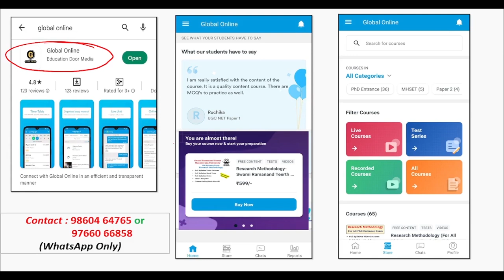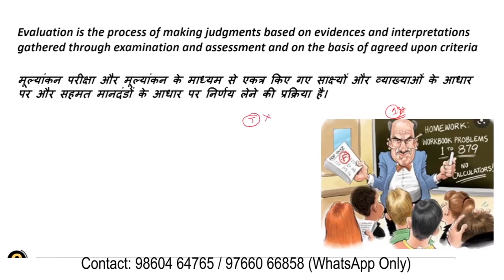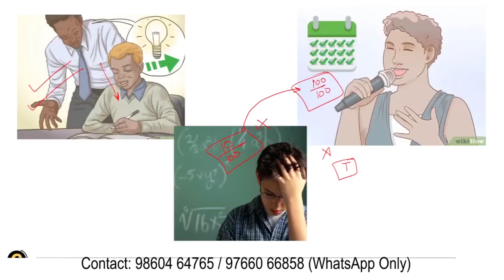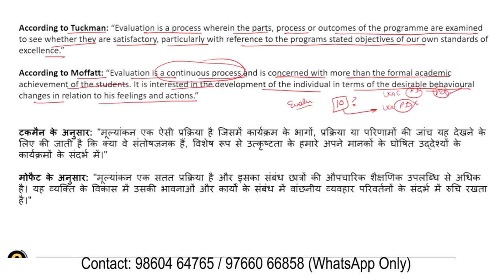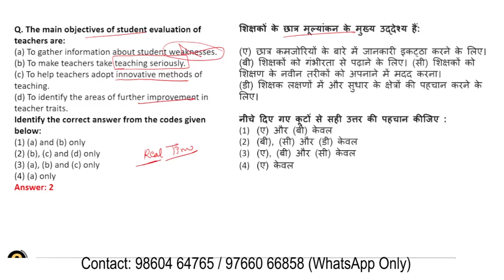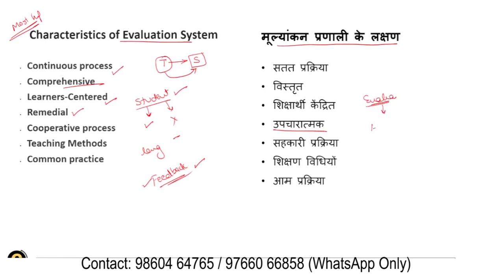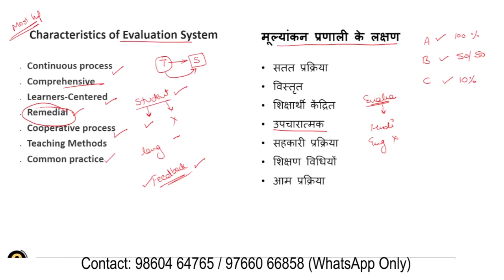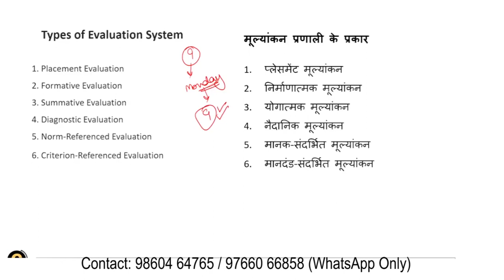MP SET Paper 1 Preparation 2023 | Evaluation System for MPSET 2023